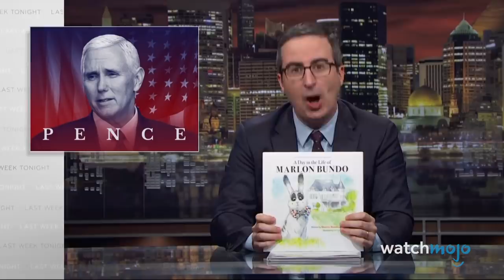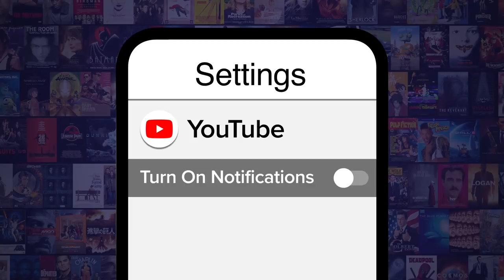Top 10 Craziest Stunts from Last Week Tonight With John Oliver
The craziest stunts from "Last Week Tonight" went all out. Our countdown includes Chiijohn, salmon cannon, debt forgiveness, and more! What's YOUR favorite "Last Week Tonight" stunt?